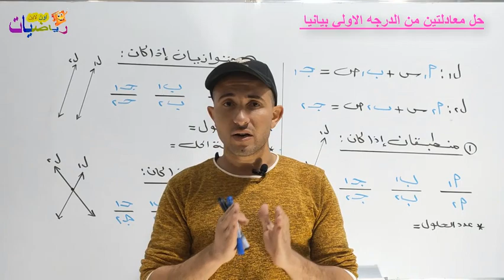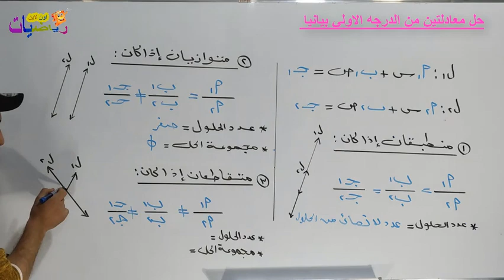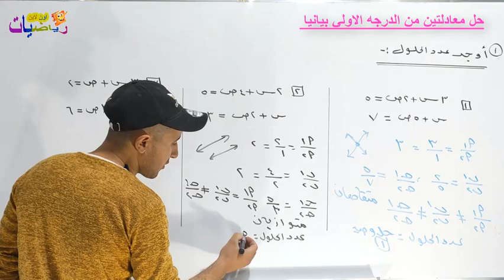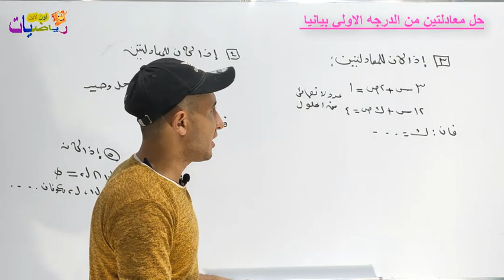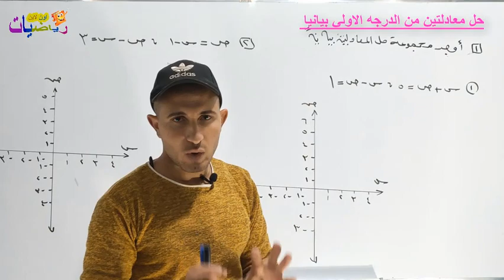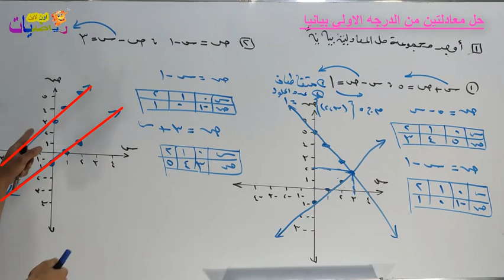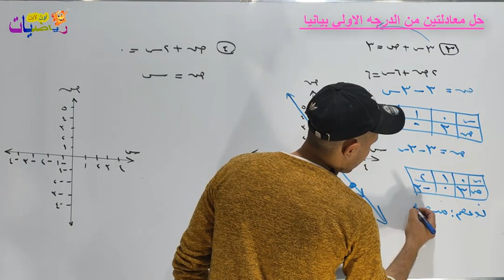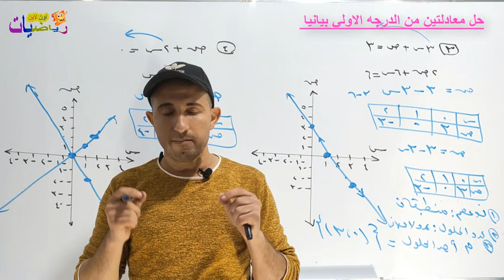حل معادلتين من الدرجه الاولي بيانيا الدرس الاول جبر + اختبار الكتروني علي الدرس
رياضيات الثالث  الاعدادي ترم ثاني